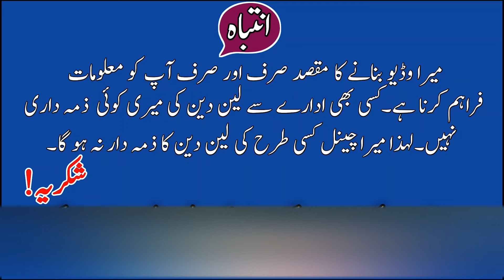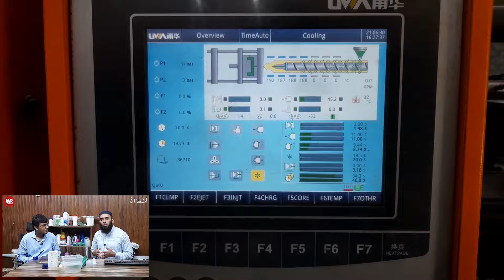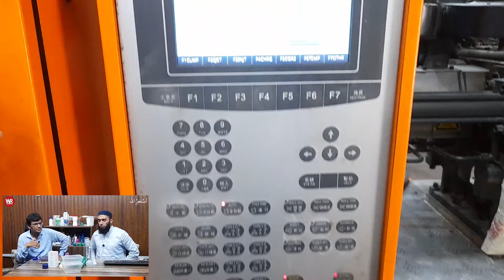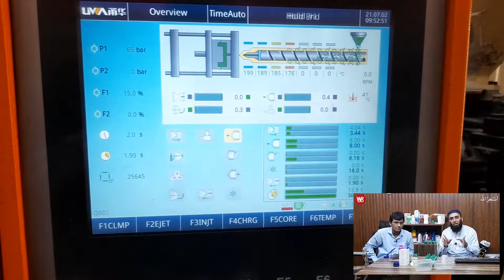High Profitable Injection Molding Business Ideas 2021 | Best Business in Pakistan 2021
About : High Profitable Injection Molding Business Ideas 2021 | Best Business in Pakistan 2021

In this video I am going to explain you:-

business ideas
small business
best business ideas 2021
business
business idea
business ideas 2021
pakistan business ideas
business ideas pakistan

Top 5 Business Ideas With Low Investment I Business Ideas in Pakistan 2020 I Wajahat Rasool Speaks

Thanks!
Wajahat Rasool Speaks
wajahat rasool speaks